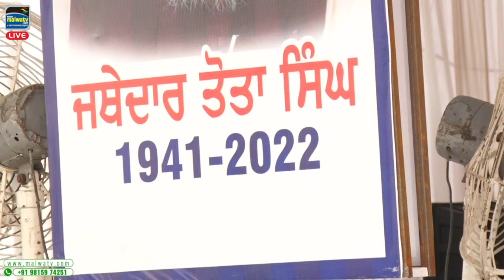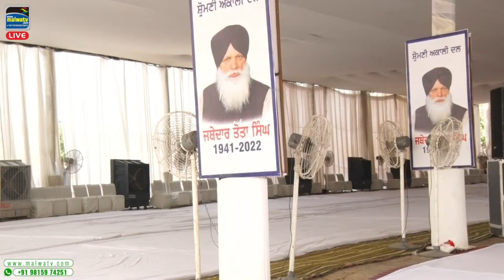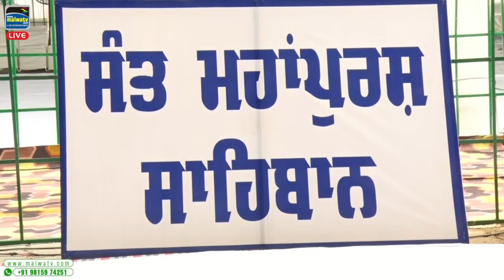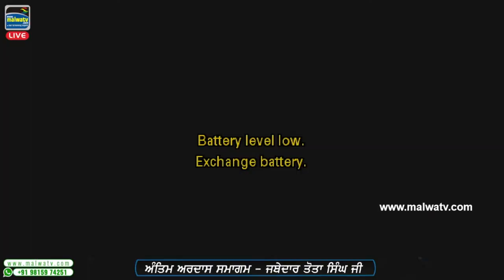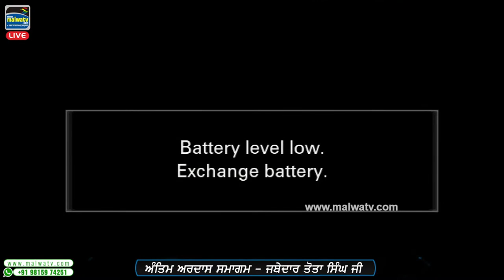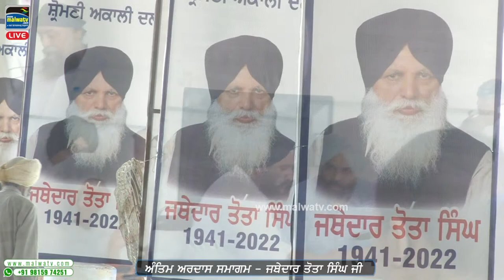ANTIM ARDAS & BHOG 🔴 in the loving memory of JATHEDAR TOTA SINGH JI | 29-MAY-2022 | MalwaTV